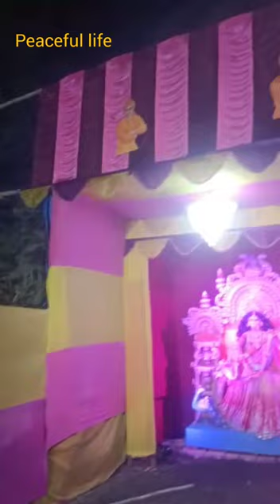saraswati puja West Bengal